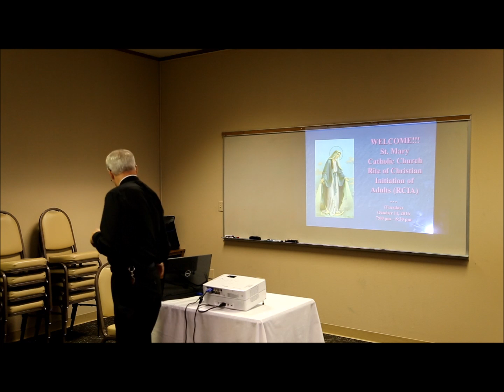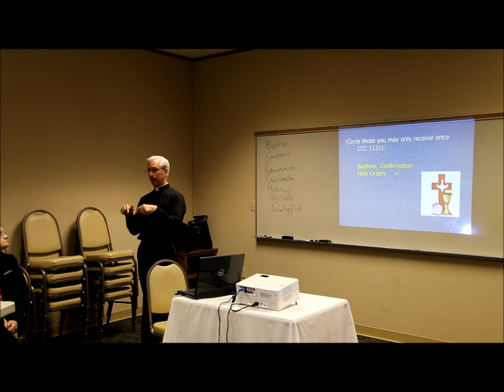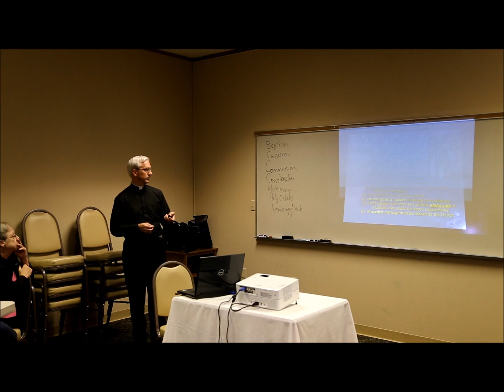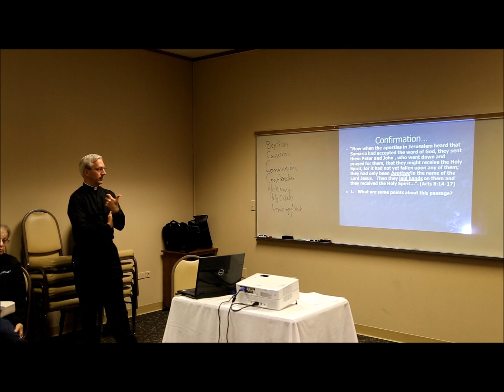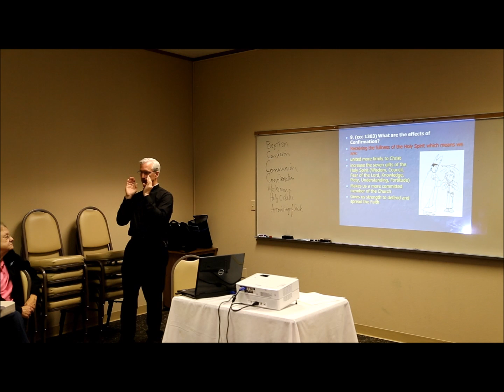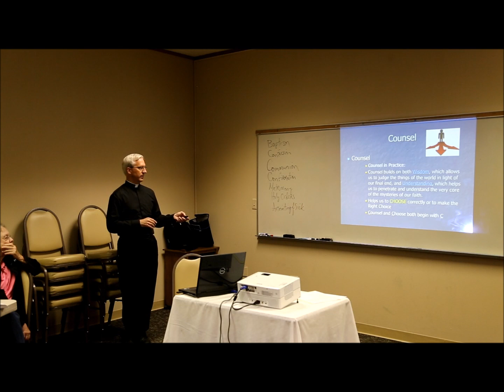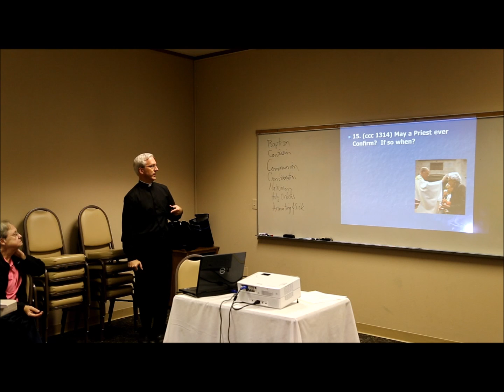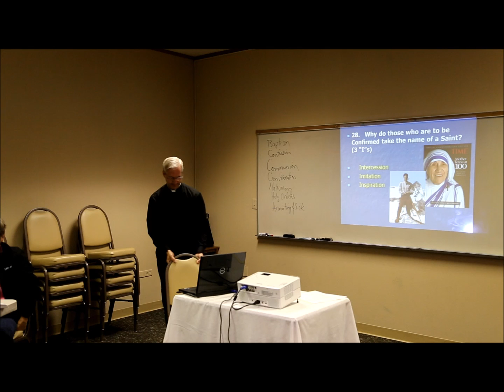RCIA Session 7 Confirmation